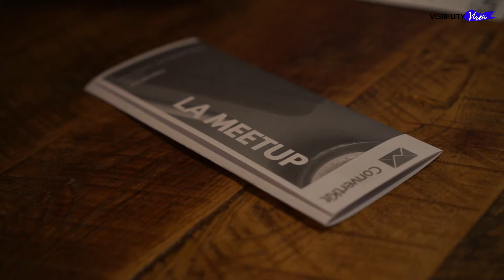ConvertKit Meetup - Los Angeles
Hosted by Michelle Lewis of Visibility Vixen, ConvertKit members gather together at Forman's Tavern in Toluca Lake, CA to connect, share ideas + above all else - get out of the submarine of solopreneurship.

MY GIFTS TO YOU TO HELP YOU WITH YOUR SYSTEMS, BRANDING, VIDEOS + LIVESTREAMS

Thanks for being here :) My intention with this channel is to support you in launching your business with all things visibility. That means the tech business backend of systems, how to brand yourself so you stand out from the herd, shooting gorgeous videos that make an impact with your message + actionable livestreams for your audience!